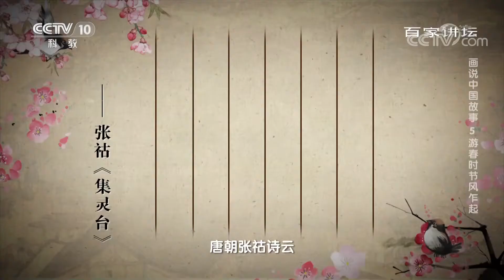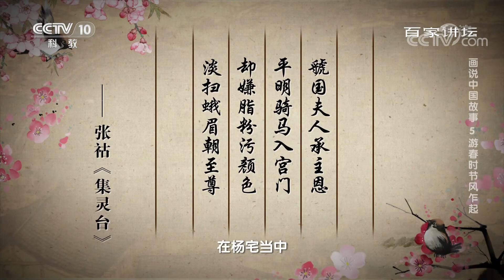杨贵妃深受唐玄宗宠爱 杨氏家族自此势力大增《百家讲坛》20210414